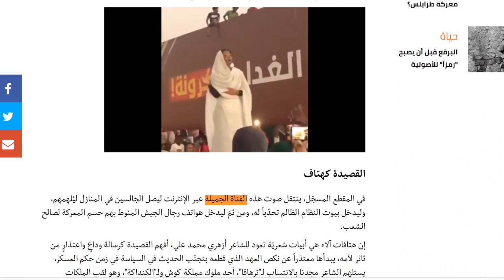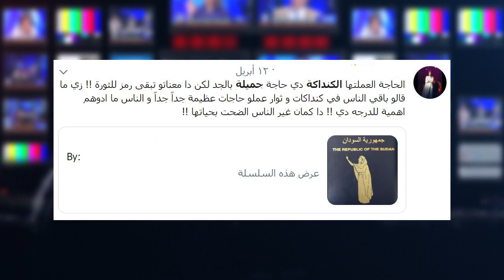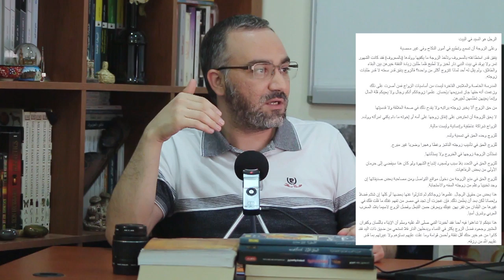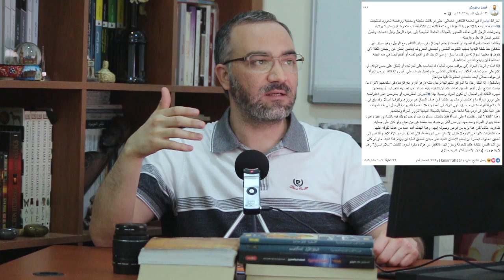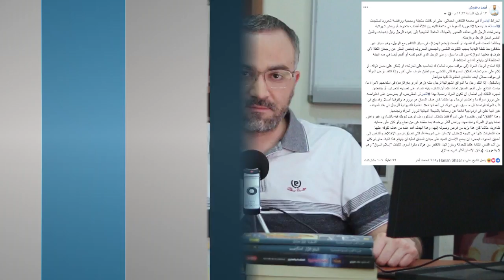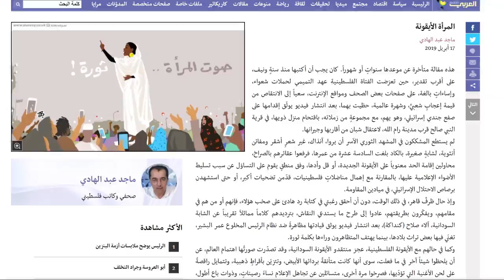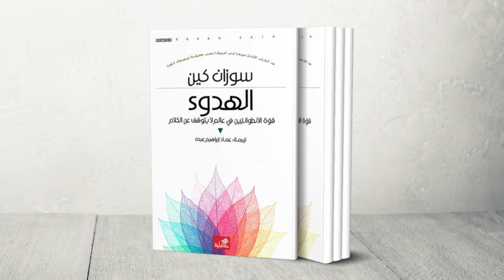صناعة المرأة الرمز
هذه التدوينة ليست للطعن والتشكيك في أي ناشط أو ناشطة أو ثورة أو قضية عادلة، بل هي رد على "التشبيح" الفكري.

السبيل على منصات التواصل الاجتماعي:
فيسبوك

بودكاست السبيل على:
جوجل بودكاست